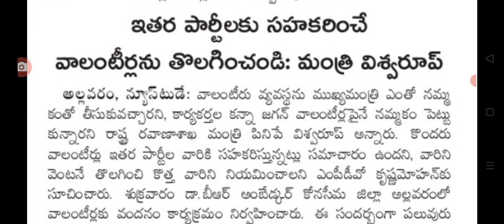రాష్ట్రంలో ఈ వాలంటీర్లను తొలగించడంతో పక్క bad news for grama ward volunteers.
hello everyone today update is AP grama ward volunteers system .@anandsocialedu